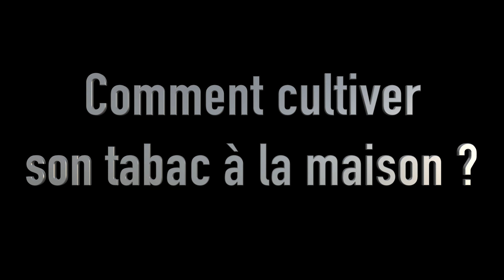Comment produire et cultiver du tabac à la maison ?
Réaliser son semis de tabac  est assez  facile cependant il y a quelques grandes lignes à respecter
Je vous explique ici comment semer un sachet de graines en moins de 10 minutes. Avec le meilleur taux de réussite pour obtenir du tabac d'ornement ou à rouler pour votre  saison de jardinage
La culture du tabac va dure quatre mois environ et est très rapide pour son développement jusqu'a taille adulte.

Vous découvrirez en vous abonnant l'avancée des pieds de tabacs au fur et à mesure de la saison.

Découvrez les autres vidéos thématiques sur les végétaux et leurs plantations ainsi que le monde de l'apiculture au travers de nos différents réseaux.